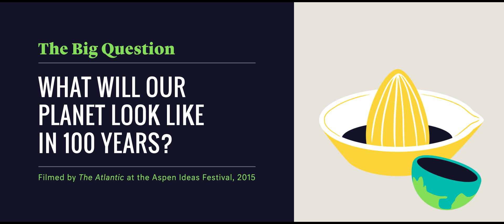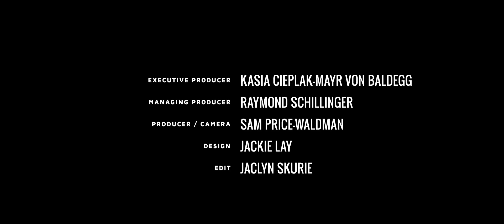What Will Our Planet Look Like in 100 Years?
At this year's Aspen Ideas Festival, we asked a group of scientists, activists, academics, and filmmakers to envision what Earth would look like in a century. "We know that the oceans control weather patterns—we haven't got the foggiest idea still about how they're changing, but they're changing rapidly and dramatically," says the oceanographer David Gallo. "That's not good for humans, we don't like change and change is coming." Other panelists include Pete McBride, Louie Psihoyos, M. Sanjayan, Leilani Munter, Kathryn Sullivan, and Luiz Rocha.